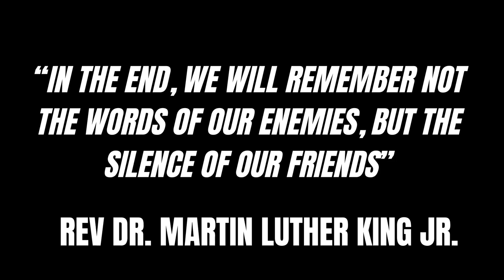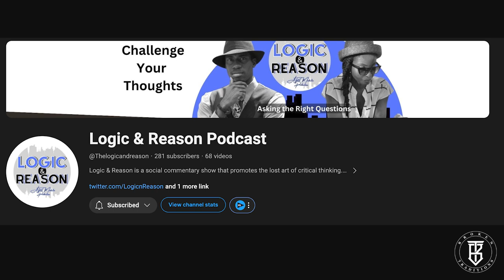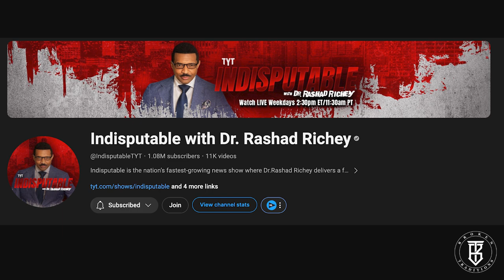WHY WON'T BLACK MEDIA SPEAK on Black Community VIOLENCE?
In this episode of the Broken Traditions podcast, we dive deep into the uncomfortable truth about the silence from black-owned media and black journalists on national networks regarding black-on-black violence. Why were the mass shootings at Juneteenth events in Oakland and Texas ignored? Two women lost their lives, and yet the media remains silent.

Join the conversation as we explore why this topic isn't being discussed and what it means for our community. Let's break the silence and demand accountability.

Channel That Mentioned The Juneteenth Shooting